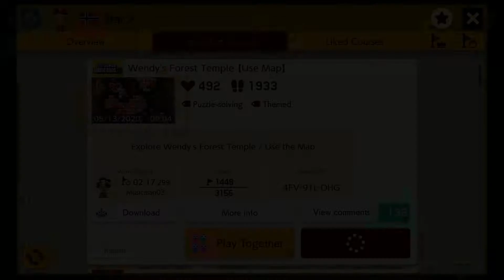Wendy's Forest Temple [Use Map] (Super Mario Maker 2)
Starツ has made a lot of very popular grid- or map-based levels themed after the different bosses in Super Mario Maker 2, but "Wendy's Forest Temple" stands out due to it using the New Super Mario Bros. style as opposed to the more retro styles and for featuring Wendy, the only female boss with the exception of the 3D World-exclusive Pom Pom. All things considered, this is an extremely polished level with a very wide appeal, complete with a nice balance of puzzle/action elements and a satisfying boss encounter.